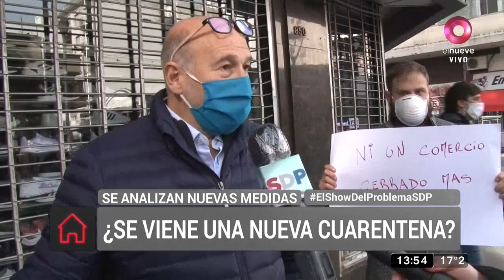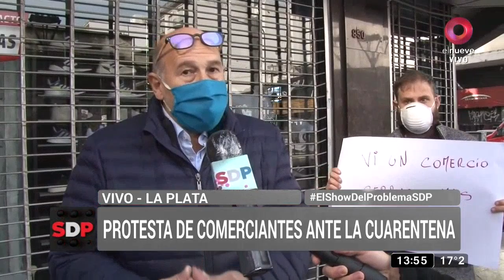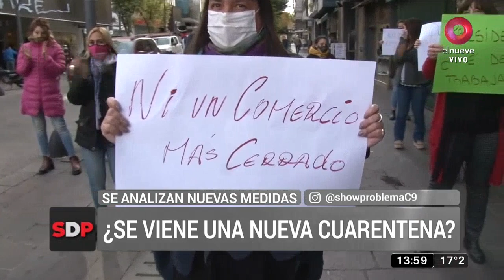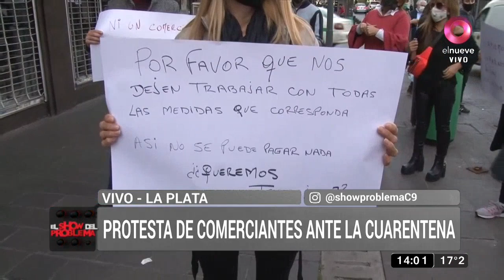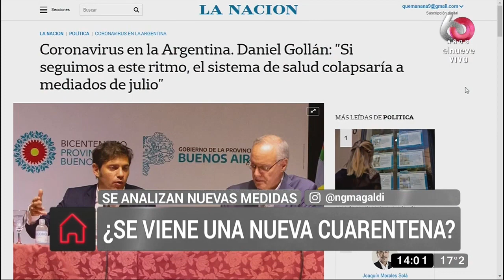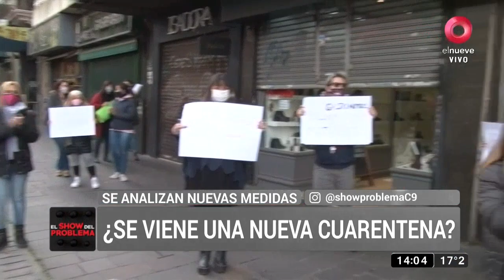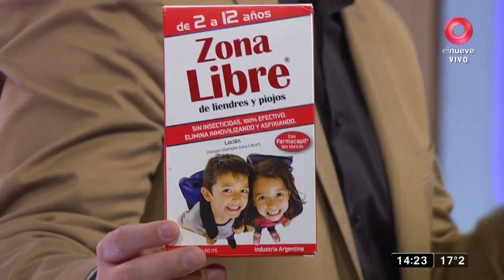El Show del Problema: Programa del 03 de Junio del 2020